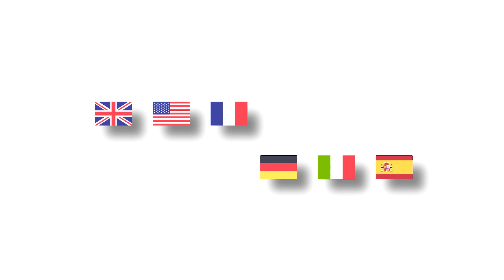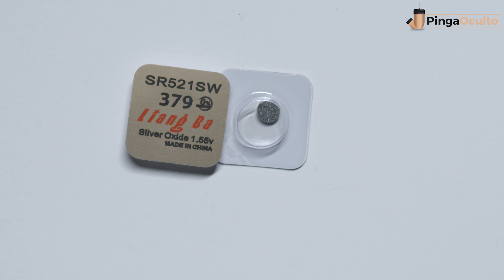Auricular Espião Nano V2 - Revisão e Tutorial - Português | PingaOculto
🌍 Lembra-te que podes ver o vídeo noutras línguas 🌎

🛒 Ligações de compra 🛍️
- Ligação do produto Amazon
- Loja em Madrid (Espanha): Calle Lucio del Valle 12, 28003, Madrid

00:00 INTRO
00:20 REVISÃO
02:35 TUTORIAL

Neste vídeo, apresentamos-lhe uma revisão completa do Espião Nano Earpiece, um dispositivo revolucionário que lhe permitirá manter comunicações ocultas e discretas de forma eficaz com um tamanho de apenas 3 milímetros. Além disso, mostrar-lhe-emos o conteúdo do produto e guiá-lo-emos através de um vídeo tutorial prático sobre como utilizá-lo corretamente.

Revisão e características

Nesta revisão detalhada, vamos explorar todas as principais características do Espião Nano Headset. Você descobrirá seu design compacto que é ideal para passar despercebido. Também examinaremos a sua tecnologia avançada que permite uma ligação sem fios estável e segura através de indução electromagnética.

Conteúdo e acessórios incluídos

Durante o conteúdo do produto, mostrar-lhe-emos tudo o que receberá quando comprar o Espião Nano Headset. Desde o próprio auricular oculto até acessórios adicionais, como o colar de indução e adaptadores ou dispositivos necessários para a sua utilização.

📹 Videotutorial

No vídeo tutorial vamos guiá-lo através de todos os passos necessários para configurar e usar o Espião Nano Headset de forma eficaz. Aprenderá a introduzir as gravações do seu telemóvel, a ajustar os níveis de volume e a tirar o máximo partido de todas as suas características.

Está pronto para melhorar a sua comunicação de uma forma discreta e eficiente? Não perca este vídeo sobre o Espião Nano Earpiece.

🔴 Não te esqueças de gostar, subscrever e partilhar o vídeo! 🖥️

Lembrem-se de deixar os vossos comentários e perguntas na secção de comentários. Estamos aqui para responder a todas as vossas perguntas e obrigado pelo vosso apoio 😊!